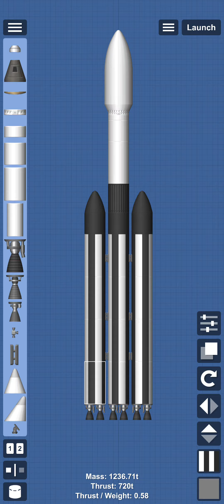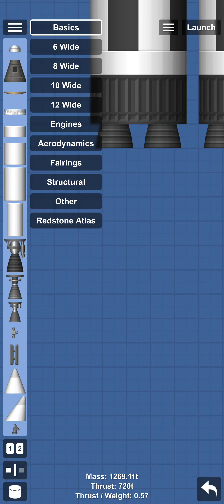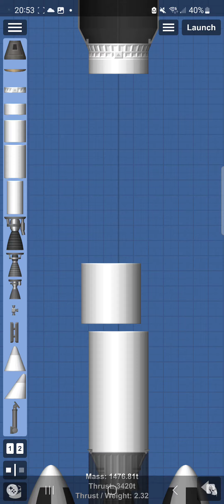The Falcon Heavy design in sfs